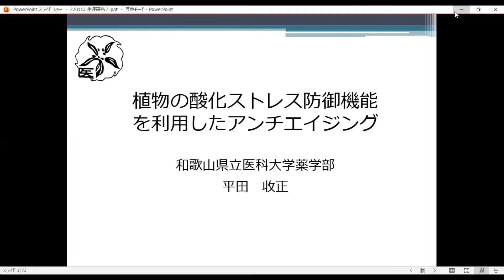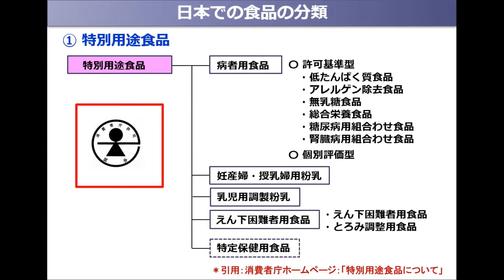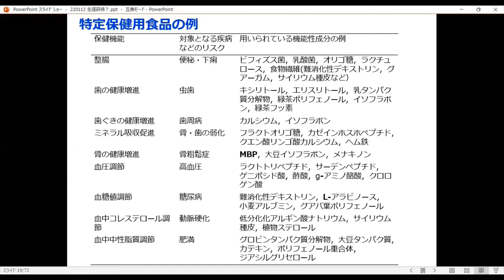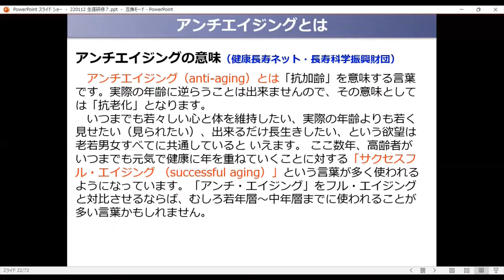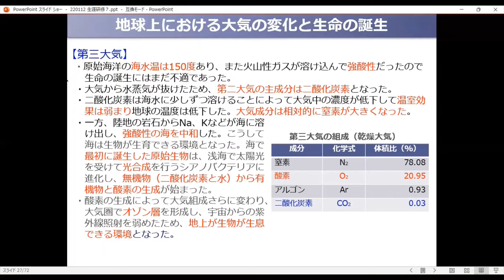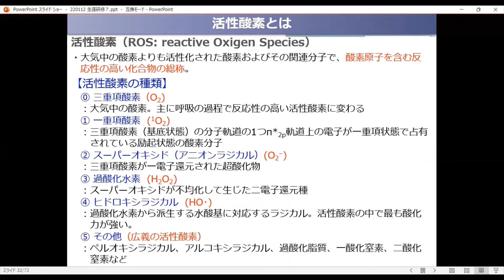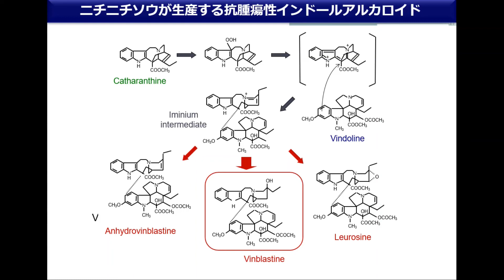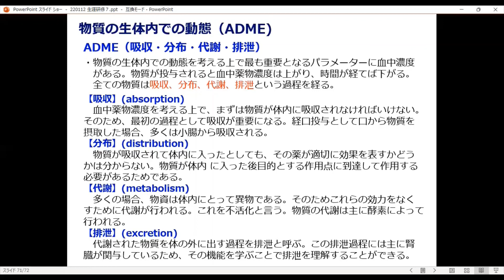第10回市民講座「植物の酸化ストレス防御機能を利用したアンチエイジング」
「植物の酸化ストレス防御機能を利用したアンチエイジング」
和歌山県立医科大学　薬学部　教授　平田　收正
植物は、活性酸素によって生じる酸化ストレスに対する優れた防御機能を有しており、これを担う物質を対象として、医薬品や食品、化粧品の機能性成分としての利用に向けた探索研究が盛んに行われています。そこで、このような研究の一端をアンチエイジングの点で取り上げ、紹介させていただきます。